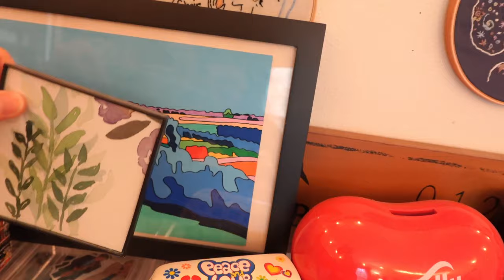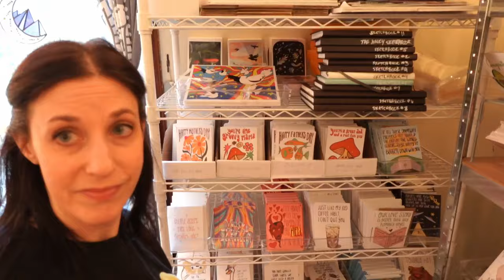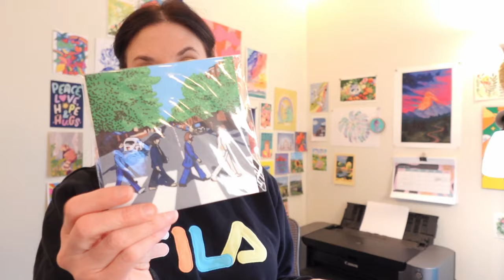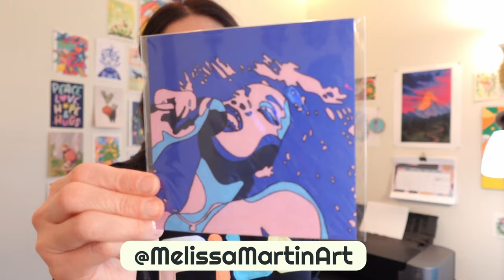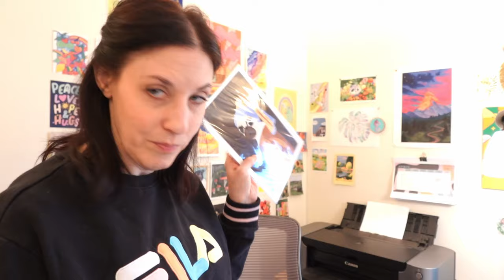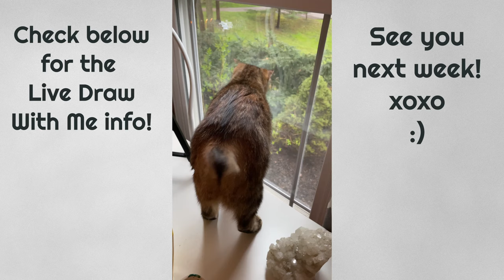An Unsatisfying Office Makeover Show!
Welp, I tried and got about halfway there...but I swear there's a really good reason and you'll see it at the end of the video ;)
⏰Timestamps below!
📺More videos here: @debbiedrawsfunny

Artists mentioned in this video:
@sallustration on etsy and instagram
@heartslob on instagram

💖 Thank you OH SO much for being here! 💖

⏰TimeStamps!
00:00 welcome to the least satisfying makeover
02:28 live drawing sesh!
04:14 let the mediocre makeover begin
12:45 one week later
18:12 big blank wall plans
29:57 the cute reason why I didn't finish